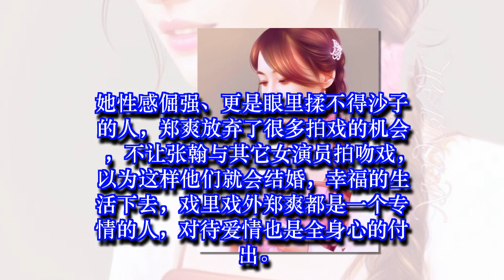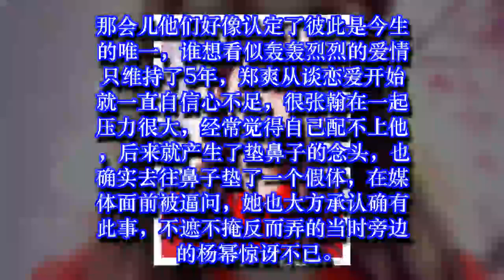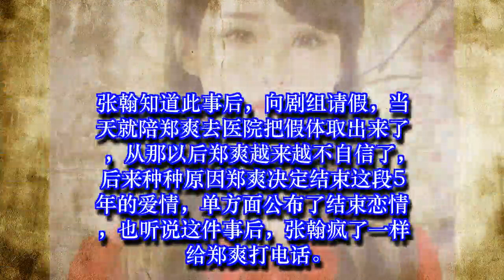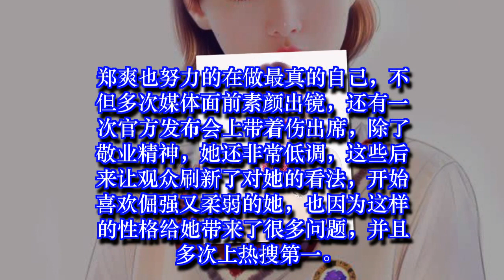郑爽曾因自卑整容、情路艰辛坎坷为什么依然很火原因都在这里了✔